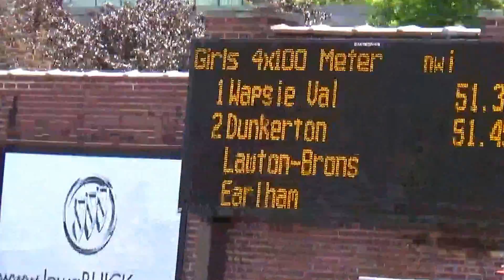2014 Class 1A State Meet 4X100 prelims. Emilee, Karlee, Hannah J, Dani.